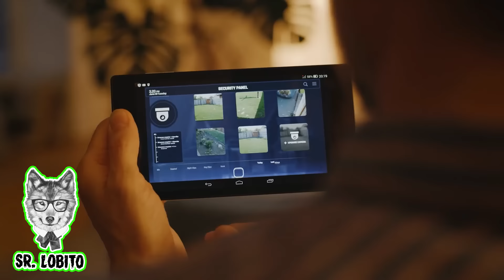6 Sundrop y Moondrop Reales Captados en Camara en la Vida Real